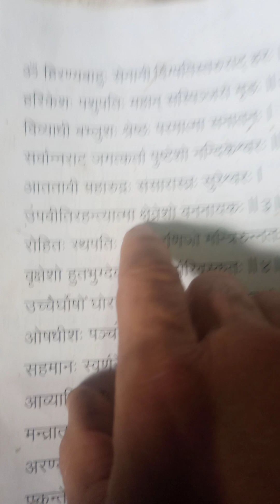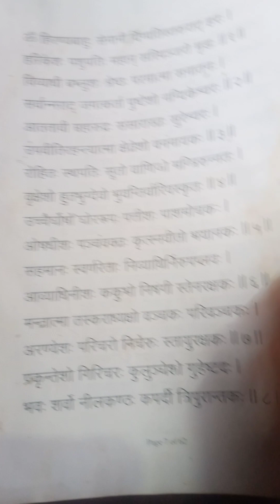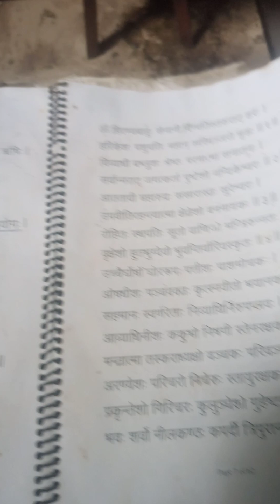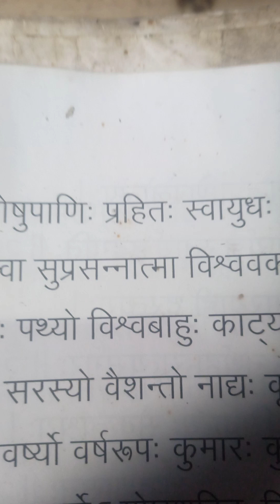Bhairava Tantra de Kashemira revirado por Shaiva Vijnanacharya 2024